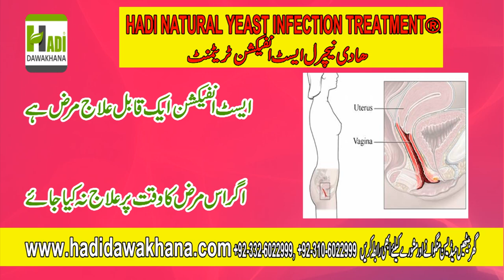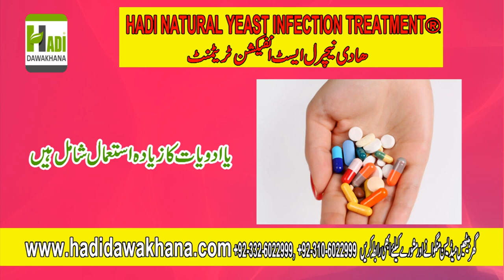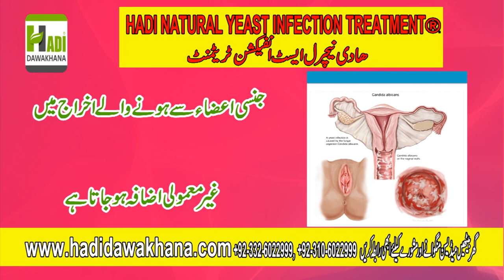Symptoms, Causes & Treatment of Vagina Infection/sharmgah mea kharish ka ilaj/sharamgah ka sooj jana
A vaginal yeast infection is a fungal infection that causes irritation, discharge and intense itchiness of the vagina and the vulva — the tissues at the vaginal opening.

home remedy to treat fungal infections,vaginal fungal infection,vaginal candidiasis,vaginal yeast infection,vaginal candidiasis treatment,vaginal candidiasis causes,how to prevent vaginal infections,treatment for vaginal itching,best treatment for vaginal infection,tips to avoid vaginal yeast infection,how to treat vaginal yeast infection at home,Shramgah mea khar,sharamgah mein kharish ka ilaj,sharamgah mein kharish kyon hoti hai,sharmgah main kharish kyu hoti hai

B.U.M.S(FTJ)R.U.M.P
Expert Sexologist
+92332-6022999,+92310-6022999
imo & whats app Hakim Nasir Ali Minhas:-
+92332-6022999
For appointment of Hakim Nasir Ali Minhas
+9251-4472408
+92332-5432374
Address:-